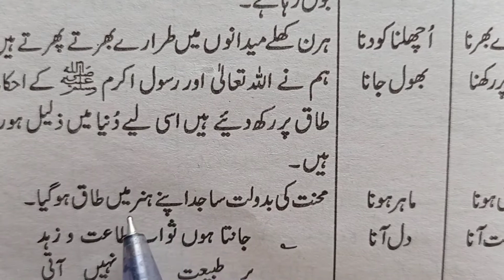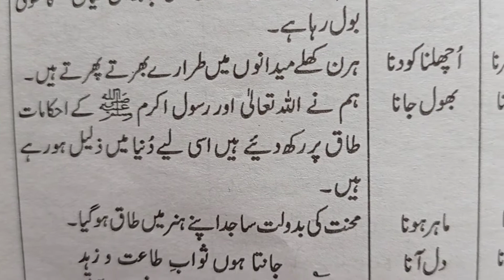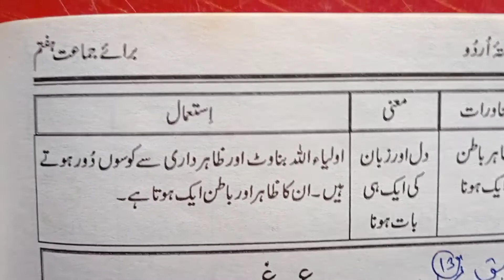بارھواں اردو محاورات اور ان کا آسان مفہوم | روزمرہ اردو بول چال میں محاورات کا استعمال سبق نمبر 12